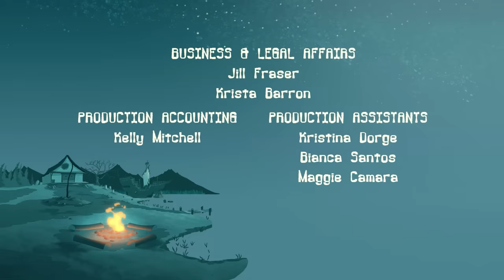Camp Lakebottom - 109A - Terror from the Toybox (HD - Full Episode)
Skip the theme song: 00:30
Buttsquat’s Teddy Bear washes up at Camp Lakebottom and hypnotizes the Bottom Dwellers into a fight to the death for his cuddly love.